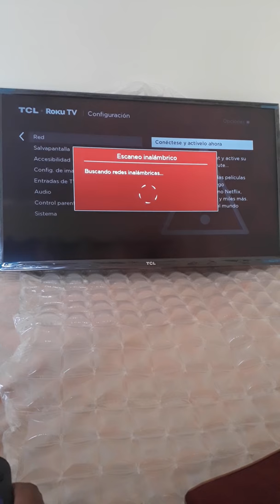TCL Roku TV - Can not find WiFi network.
This tv does not want to find wifi networks.